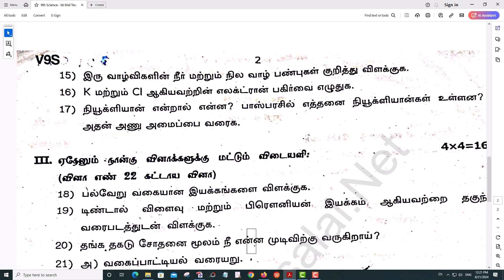9th Science 1st Mid Term Test 2024 Original Question Paper Virudhunagar District Tamil Medium